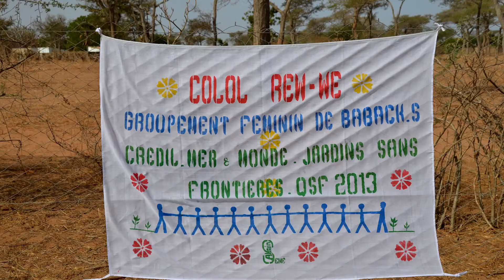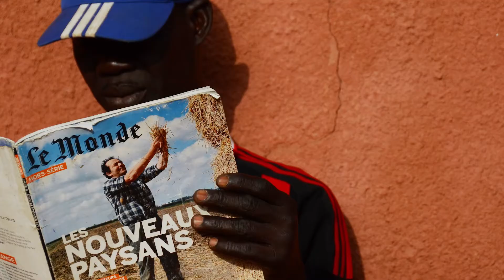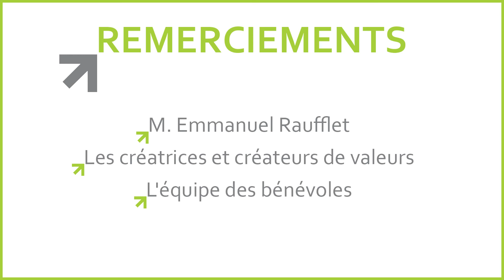Créateurs de valeurs 2013 - Joey El Khoury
Créateurs de valeurs, un projet mis sur pied par des étudiants de HEC Montréal, consiste en la réalisation de neuf interviews vidéo avec autant de personnalités marquantes du Québec ayant à leur actif des réalisations exemplaires en développement durable.

Rencontrez Joey El Khoury, étudiant à HEC Montréal, qui nous parle d'un projet de permaculture au Sénégal.